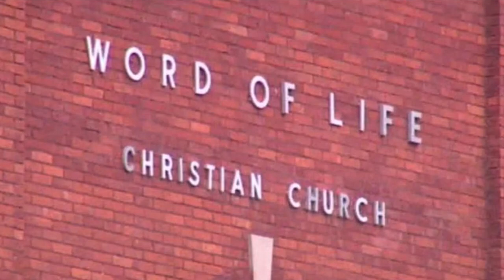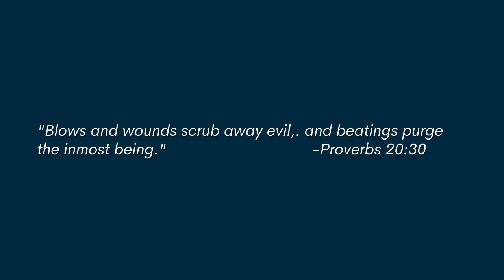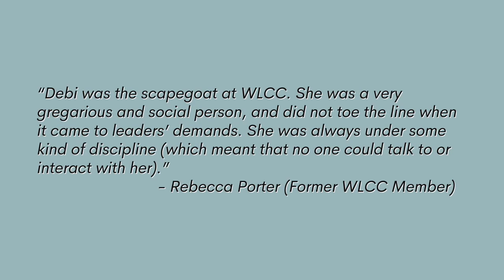(Part 1) The Prayer Meeting That Turned Deadly | The WLCC Cult & The Death of Lucas Leonard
Today we are covering part 1 of the Word of Life Christian Church cult and the death of Lucas Leonard. In Part 1 I cover the history of the church, how it was founded, and give you a background of those involved in todays case. Part 2 starts with the moment those at this prayer meeting/counseling session realized something had gone terribly wrong.

Trigger Warnings:
*Spiritual Abuse
*Physical Abuse
*Emotional Abuse
*Mentions of SA
*Torture

If you’re deconstructing or dealing with Religious Trauma and need help unpacking that you can book a free consultation with me. Unfortunately, it can be hard to find a therapist or mental health professional that understands the trauma that comes from deconstructing your religious beliefs. As a certified trauma recovery coach, I’d love to help you process through this and find life beyond religious trauma.